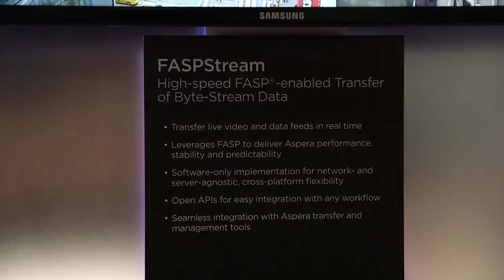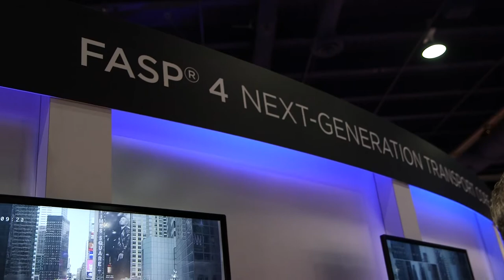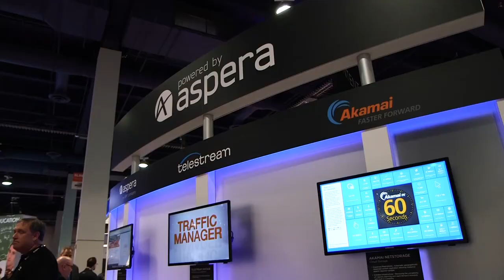NAB2015: Aspera Files, FaspStream, Partners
François Quereuil presenting the NAB news from Aspera. With Aspera files the company offers now a fully managed software as a service platform. Asperas FaspStream Technology can now deal with growing files on transfers. Aspera also partners with several companies such as Grass Valley, Vizrt, Telestream and others.